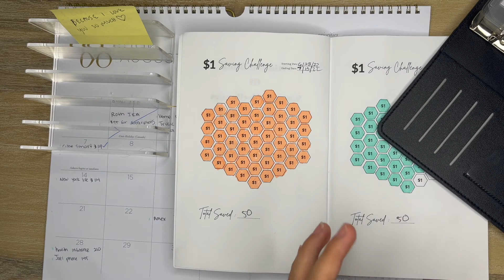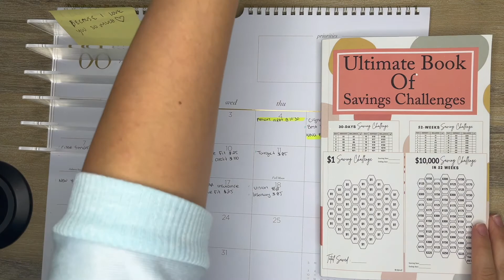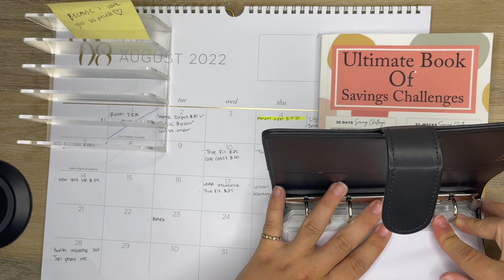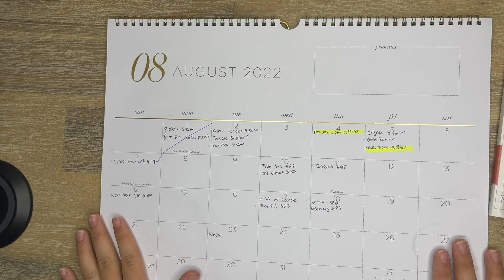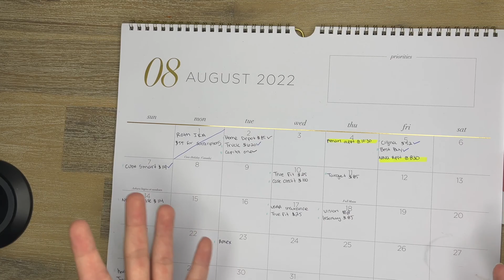How I saved $216!// My first month of cash budgeting!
HI everyoneeeee! I am back with a cash budgeting video and can i say im  obsessed! Im obsessed with the progress, the journey and just knowing exactly where my money is going. I love the cash budget community and everything that comes with it. So i will be uploading some more in the near future:)